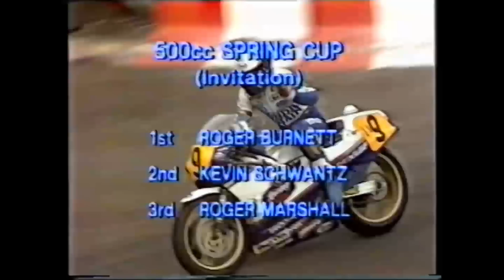1986 Kevin Schwantz 500cc Spring Cup Mallory Park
Kevin Schwantz  first ride on a 500
Barry Sheene with Tony Francis
Kevin Schwantz  Interview
Roger Burnett  Interview